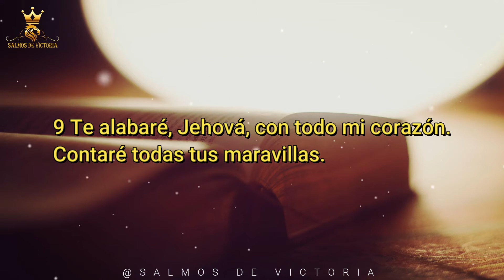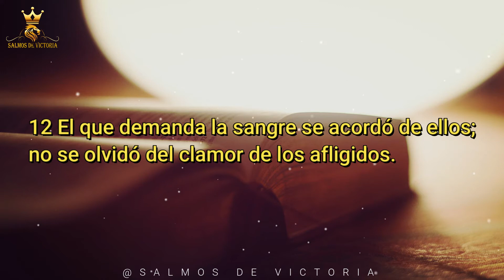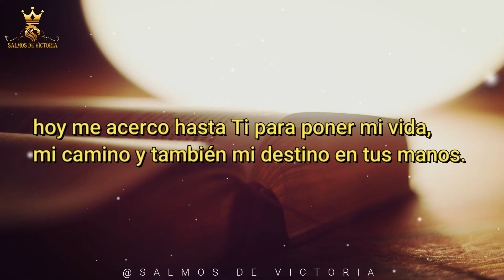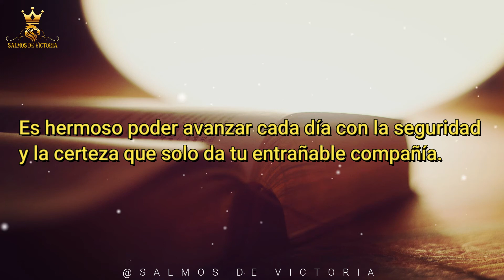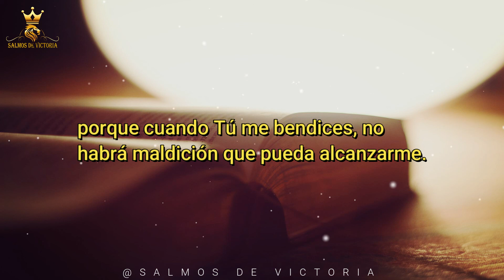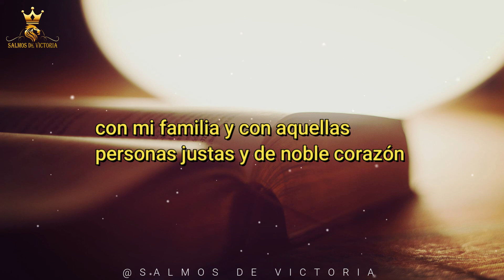SALMO 9 ORACION PODEROSA, ACCIÓN DE GRACIAS POR LA JUSTICIA DE DIOS | SALMOS DE VICTORIA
SALMO 9 ORACION PODEROSA, ACCIÓN DE GRACIAS POR LA JUSTICIA DE DIOS

0:00 Bienvenidos a Salmos de Victoria
0:06 Salmo 9
2:45 Orando a la luz del Salmo 9